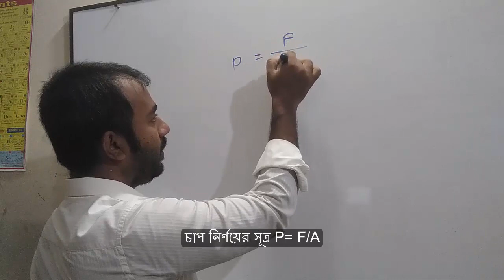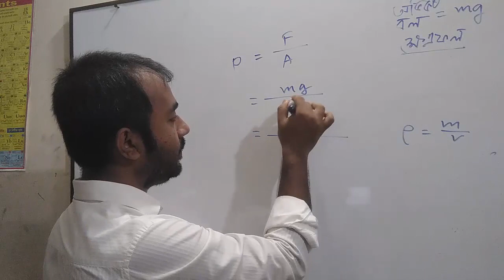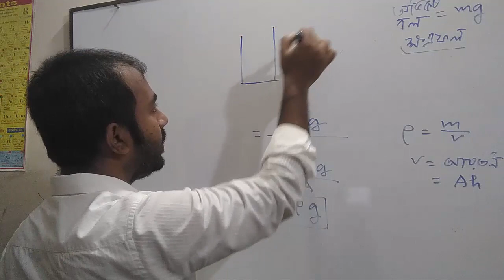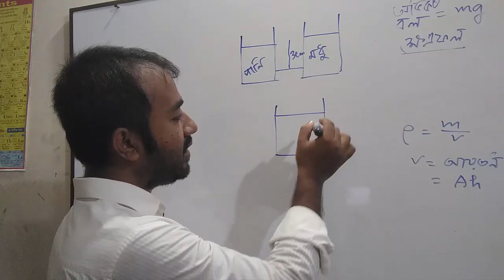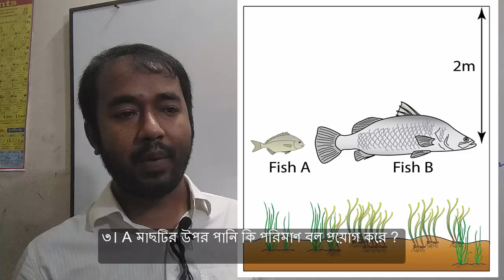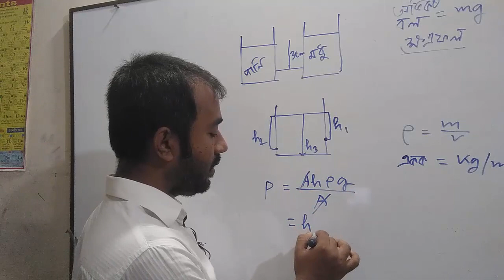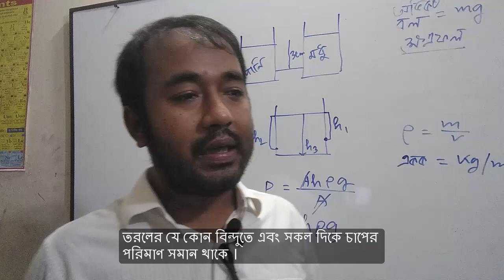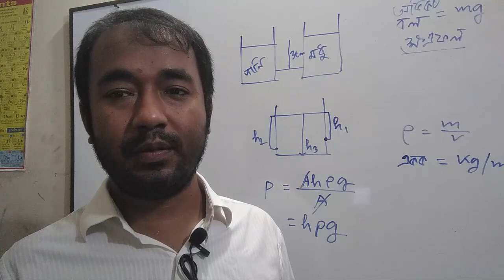নবম_দশম পদার্থবিজ্ঞান ৫ম_অধ্যায় চাপ ইউনুছ_মজুমদার পুলিশ_লাইন_উচ্চ_বিদ্যালয় কূমিল্লা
অধ্যায় – পাঁচ  অধ্যায়ের
নামঃ পদার্থের অবস্থা ও চাপ
আলোচ্য বিষয়ঃ চাপ